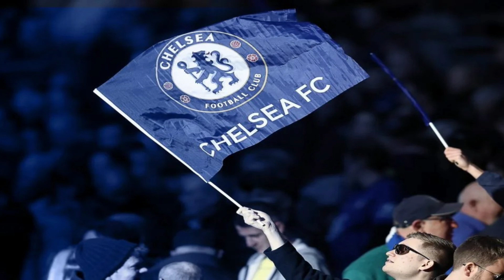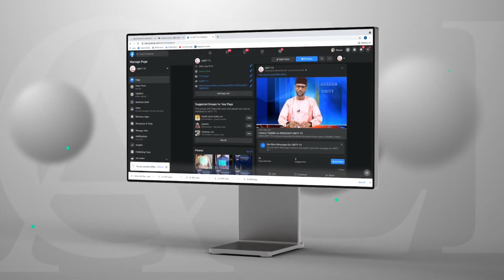Labaran Talabijin na 08-02-2023 UNITY FM-TV